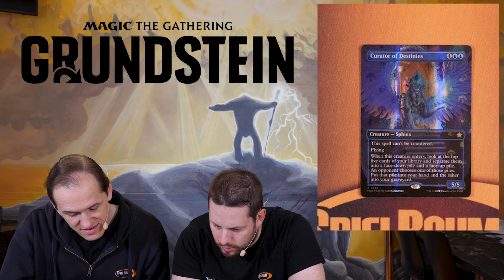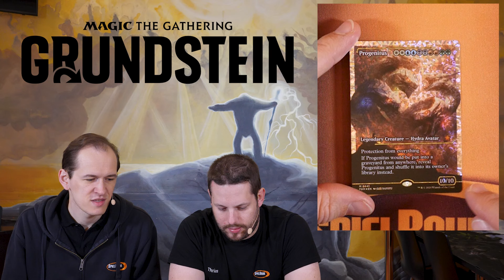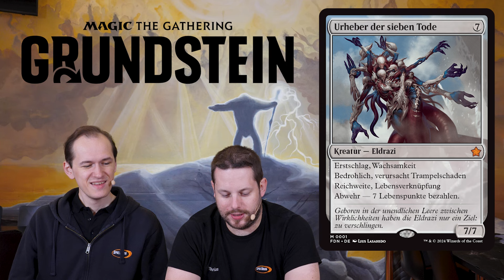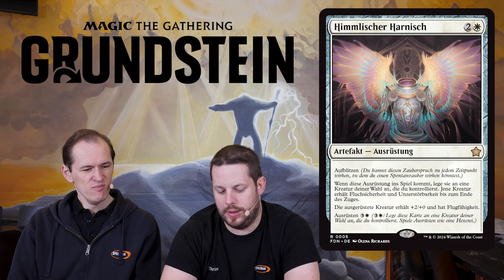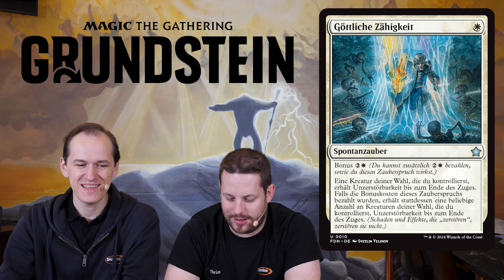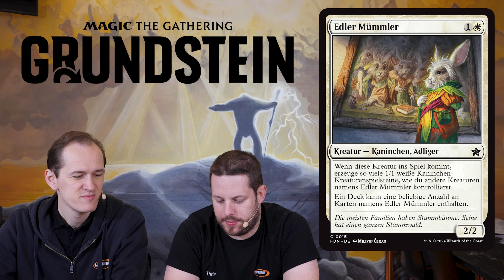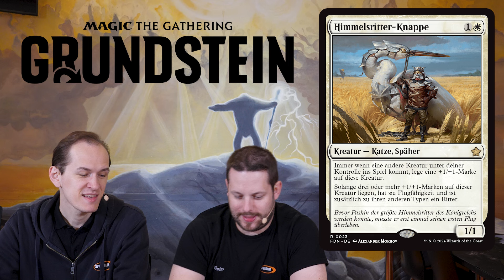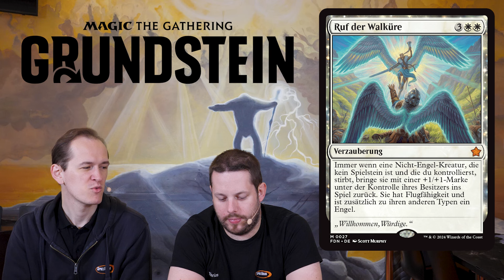Set Spotlight - Grundstein - Zahlen, Fakten, Farblos & Weiß [DE]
Im ersten Teil unseres Set Review von "Foundations" gibt es wie immer alle Zahlen und Fakten zum Set und zu Jumpstart 2025. Dazu natürlich die verschiedenen Karten-Arten bzw. Spezial-Prints, danach stellen wir euch die eine farblose Karte, sowie alle weißen Mythics und Rares und ein paar Uncommons bzw. Commons vor.

0:00 Intro
0:46 Zahlen & Fakten FDN
1:35 Zahlen & Fakten J25
3:49 Grundstein Produkte
5:48 Character Lands / Full-Art Basics
8:15 Borderless
8:35 Mana Foil
10:01 Special Guests
10:25 Japan Showcase + fracture foil
11:15 Anime Artworks
11:55 Fähigkeiten / Mechaniken
12:25 Regeländerung: Removal of Damage Assignment Order
15:09 farblose Karten
17:05 weiße Karten